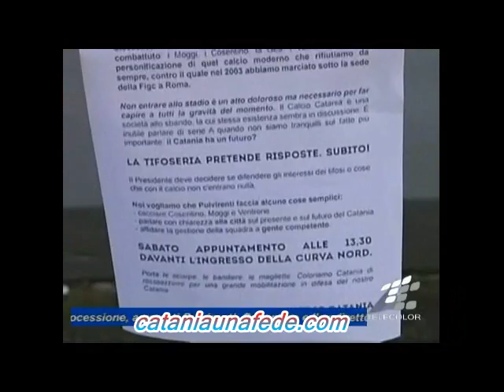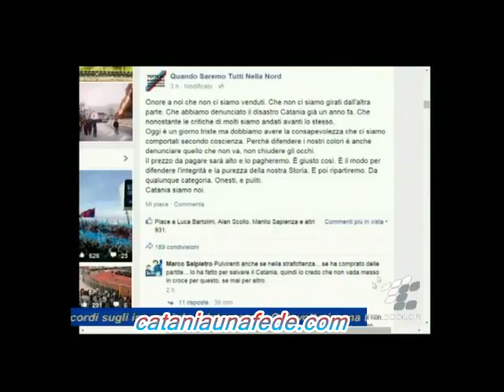I Tifosi nello sconforto